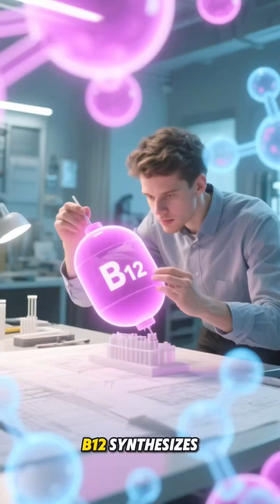Magnesium, Vitamins B & D, Omega-3 for Memory, Focus, Stress Relief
Unlock the secrets to peak brain performance and stress resilience with science-backed supplements for 2025! Discover how magnesium, B vitamins, vitamin D, Omega-3 and antioxidants boost memory, sharpen focus, and protect your mind from anxiety and burnout. Learn the latest biohacking tips for longevity, mental clarity, and optimal mood with evidence-based nutrients trending worldwide!